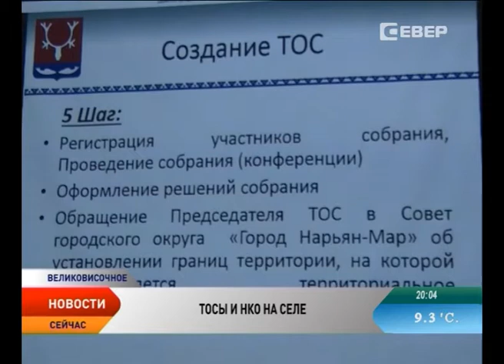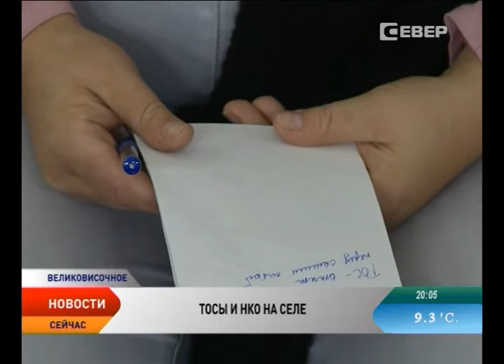В Великовисочном прошел выездной семинар по развитию системы ТОСов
Сделать жизнь на селе лучше своими силами. В регионе продолжается внедрение системы территориально-общественного самоуправления, или сокращенно — ТОСов. Специалисты департамента региональной политики Ненецкого округа провели выездной семинар для жителей Великовисочного.

Более 12 лет назад в российском законодательстве появилось понятие ТОСов. Сегодня территориальные организации самоуправления успешно работают во всех регионах, в больших городах и маленьких селах. Задача власти Ненецкого округа — развивать это направление по всему региону. На семинар в Великовисочном собрались не только местные жители, но и из соседних поселений.

Вопросы, которые может решать инициативная группа ТОСа, многообразны: от благоустройства дворов и реставрации памятников до организации творческой жизни всего села. Причем с помощью ТОСа вопросы решаются более оперативно.